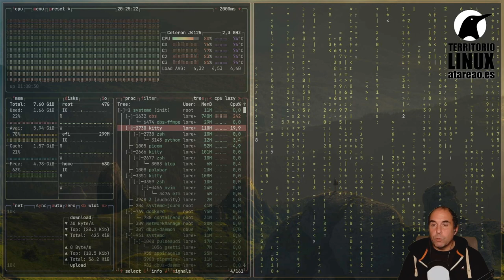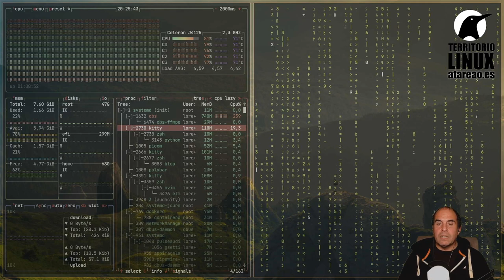351 - Empondérate, aprende a programar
Te cuento cinco situaciones que he resuelto gracias a conocimientos de programación. De ahí que te anime, empondérate y aprende a programar